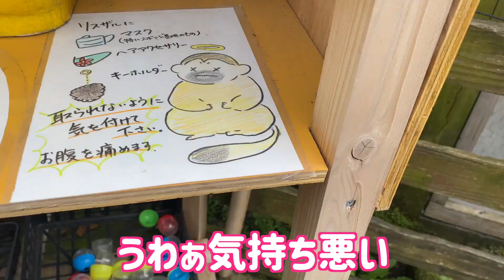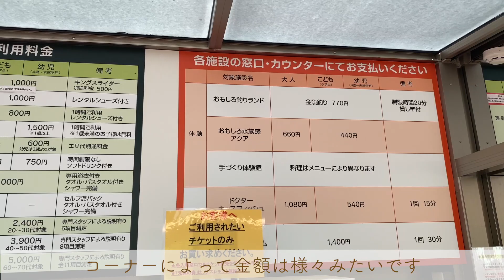【双子】初の餌やりで戸惑いまくる双子‼️家族で行くには最高の場所でした！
今回は阿蘇ファームランドへ家族でお出かけしてきました‼️
動物が沢山いて初の餌やりをしました😊
最初は怖がってたけど餌をしっかりあげてる姿がとっても可愛かった♡
奥には子どもが遊べる場所もありとっても楽しい場所でした🎶
是非行ってみて下さい✨
それでは最後までご視聴ください♡

★このチャンネルでは双子育児や家族の楽しいアットホームな動画を投稿しています！
日頃の疲れを少しでも癒して頂けたら嬉しいです♪